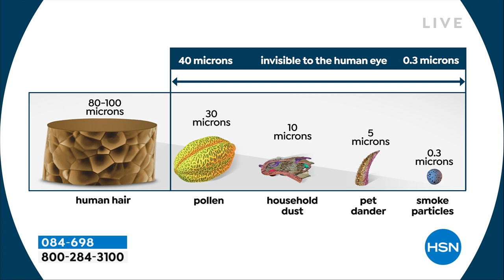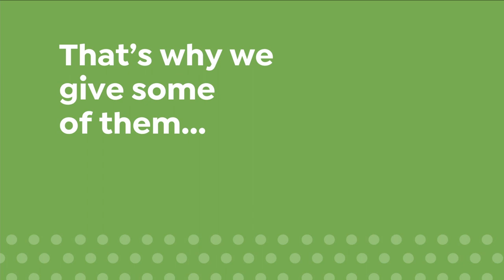HSN | Healthy Living featuring Tony Little 04.10.2022 - 09 AM